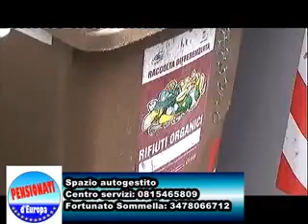Napoli P Pensionati con Fortunato Sommella e sostenitori